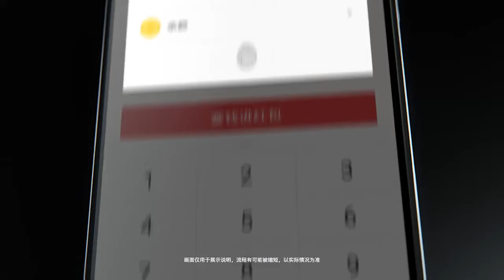Introducing - NOKIA 6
The first Nokia smartphone powered by Android™